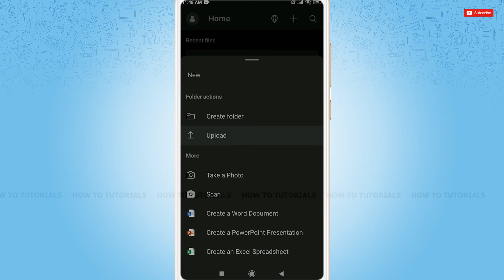How To Upload Files & Photos To OneDrive 2021 | Add Files & Photos On OneDrive Mobile App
"How To Upload Files & Photos To OneDrive 2021 | Add Files & Photos On OneDrive Mobile App" - A Video Guide by How To Tutorials.

This tutorial video guides you on how you can upload photos to OneDrive in just a simple steps:
1. Open OneDrive app.
2. Tap on ‘+’ icon on top right.
3. Tap on ‘Upload’.
4. Choose and tap any pictures, videos or any files you want to upload.
Your selected files or pictures will be uploaded in OneDrive.